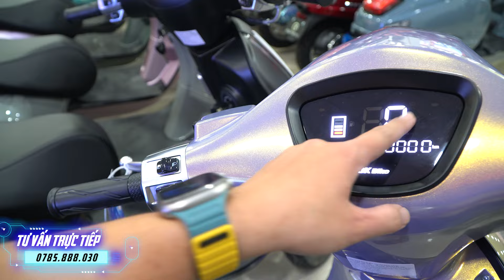Xe Tay Ga 50cc Hãng DK Bike Có Tốt Hay Không..??? | CUA Vlog61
🌈 Join us as we explore the latest in motorcycles and scooters, providing insightful reviews, news, and trends from around the world.
🌈 Whether you’re a motorcycle enthusiast, a rider, or simply curious about the newest models and industry developments, our channel is your go-to source.

📌CN1: 327 Đặng Thúc Vịnh - Hóc Môn - TP HCM
📌CN2: 688 Tân Kỳ Tân Quý - Bình Tân - HCM

Motorcycle reviews
Motorcycle News